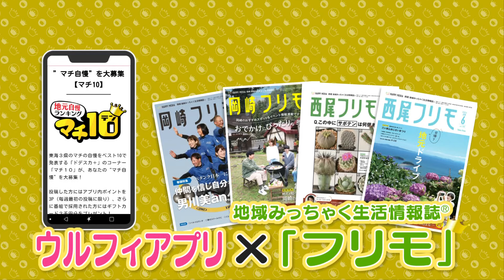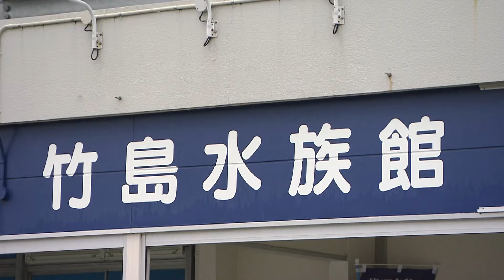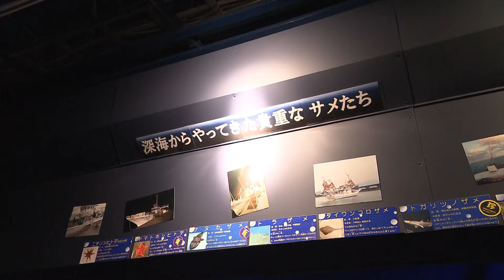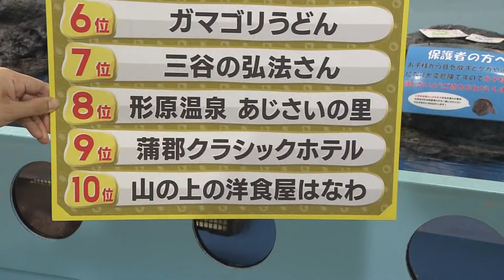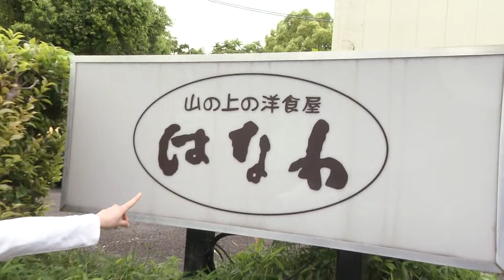蒲郡市のマチ自慢 魅力向上！ライトアップされた夜の竹島【マチ10】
蒲郡市のマチ自慢をベスト10にランキング化。
1位は、深海生物エリアが拡大した竹島水族館。通称〝タケスイ〟。新たな〝仲間〟も加わりパワーアップ！
2位には、SNS映えする新スポットがランクイン。幻想的な世界に大興奮の西尾アナ！三河湾が一望できる、地元で大人気の洋食店も必見です。門外不出！？絶品ハンバーグとは？

●ドデスカ！